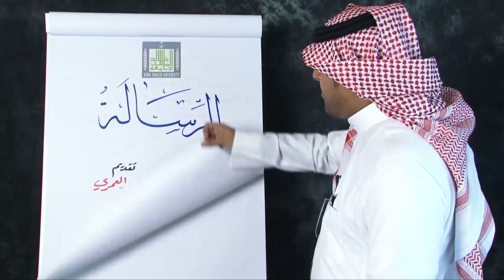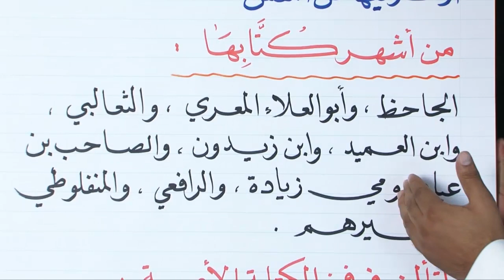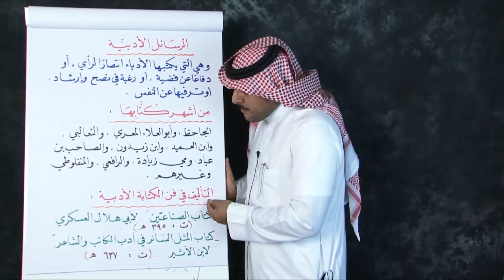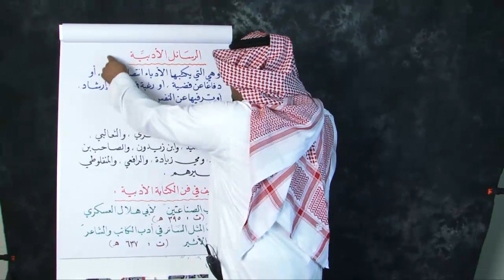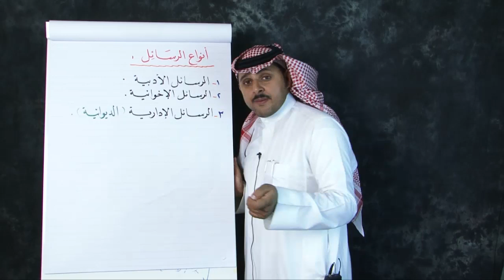الرسالة -1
تعريف الرسالة ، عناية القدامى بها ، أنواعها ، تعريف كل نوع .